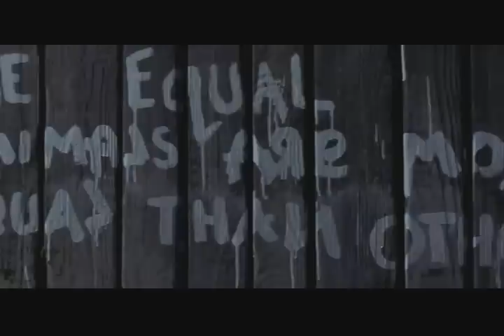Napoleon, Mighty Leader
Praise to him, the font of all our wisdom.
Long to live, the ruler of our farm.